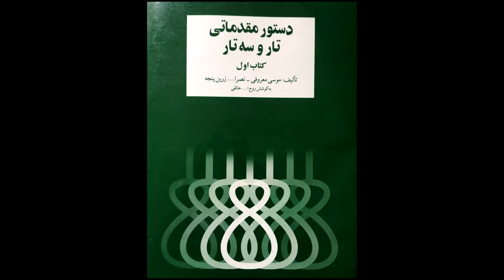تمرین 39سه تار نیما فریدونی دستورمقدماتی تار وسه تار کتاب اول هنرستان موسیقی روح اله خالقی